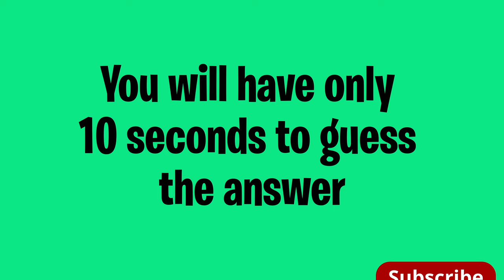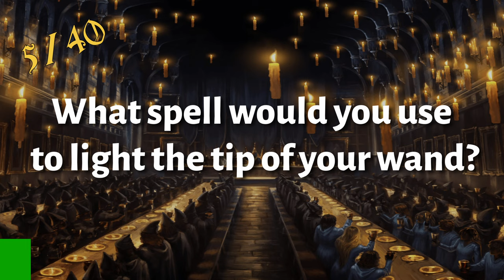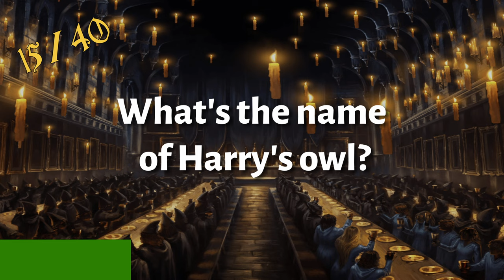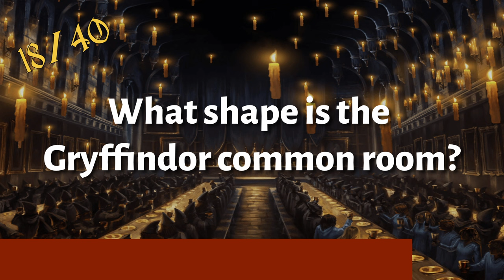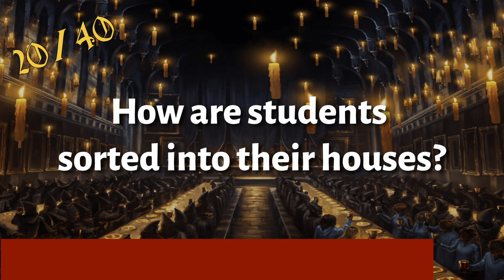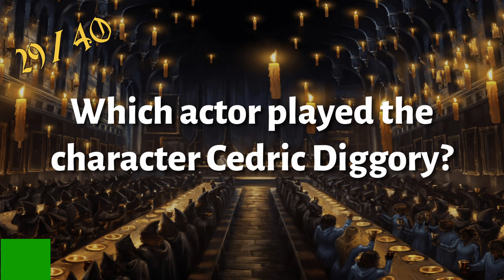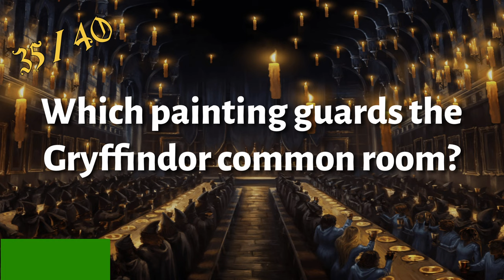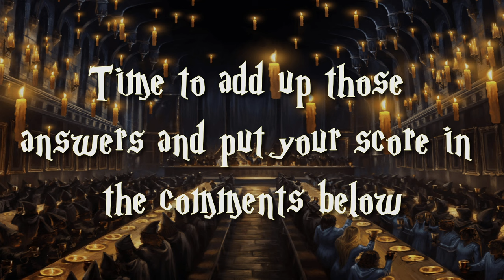Ultimate Harry Potter quiz | Only true fans can answer these 40 questions to be a real Potterhead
Potterheads, return to Hogwarts after 20 years. This Harry Potter Quiz will really test how much you really know about Harry Potter.

Only True Harry Potter Fans will get 100% in this Quiz! This Quiz has 40 questions about Harry Potter movies. THERE ARE NO MULTIPLE CHOICE QUESTIONS! Can you get the correct answer to them all?

Please share your scores in the comments and challenge your friends and family to beat your score on this hard Harry Potter quiz.

Be warned this is a quiz for serious Harry Potter enthusiasts. Are you ready ? You are only given 10 seconds to answer the questions or make a guess. Try now and put that brain to good use.